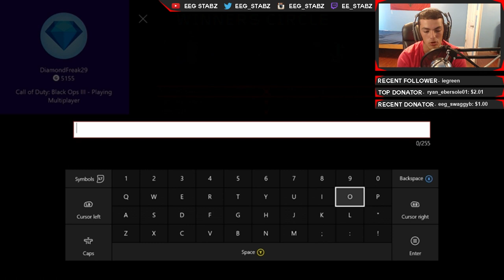75 Wins In The Bag